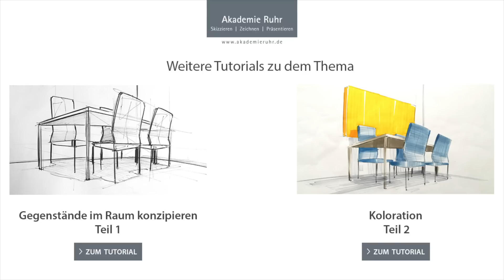Innenarchitektur - ganz einfach skizzieren (3/4). Zeichnen lernen. Mappenkurs Innenarchitektur.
Deine Bewerbungsmappe Innenarchitektur sollte sehr aussagekräftig sein. Unser Video zeigt dir, wie du eine Innenarchitektur-skizze anfertigen kannst. In unseren Mappenvorbereitungskurs Innenarchitektur lernst du unter professioneller Anleitung alle Tipps und Tricks die nötig sind um eine gelungene Innenarchitektur-Mappe zu erstellen. Weitere Informationen zu unserem Mappenkurs Innenarchitektur findest du

Du möchtest Innenarchitektur studieren?
Gerne unterstützen wir dich bei der Erstellung deiner Bewerbungsmappe für Innenarchitektur. Darüber hinaus informieren wir dich gerne über das Berufsfeld Innenarchitektur und das Innenarchitektur-Studium.